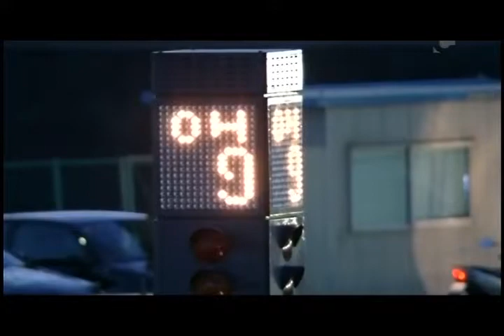2008 Suzuka 8hours World Endurance Championship 8h 4 of 6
" Finals race "
It is a goal for 7 hours 4 of 6